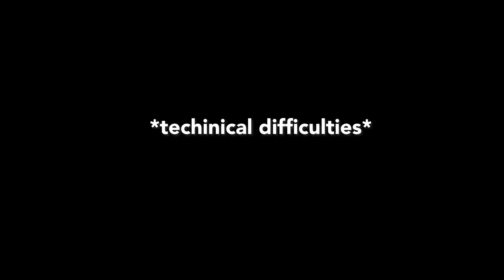VLOGMAS 2020 Day 20 : Husband Rates My Holiday Outfits! Scandalous outfit prank!!!!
Who says we can’t dress up for the holidays because of the pandemic!?

Bought dresses in Lazada and tried to prank Mark pero parang hindi naman siya nagulat!? Lol

Hope you guys enjoyed watching!